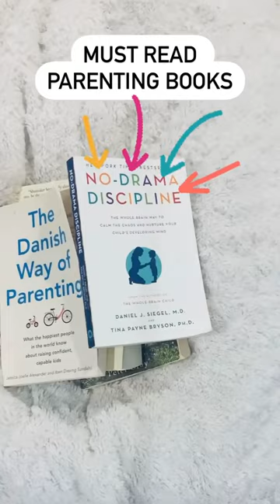Must Read Parenting Books for you to enjoy this year!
Just a few of my favorites! If you don’t have time (or don’t love to read) many of these are on audiobooks!

COMMUNITY // Join my free community to learn more about how to transform the lives of children by bringing play back to the forefront of childhood

🔗HELPFUL LINKS:
My Signature Course

OH HEY!! 👋🏻 A little more about me

Hi, I'm Alanna, the founder of Play. Learn. Thrive. I'm glad you found my video! I’m an education expert with a Master’s in Education, a former teacher with 10+ years of classroom experience, a mom to lots of kids (4 to be exact), a content creator, and a writer, dedicated to helping you raise confident, independent, and successful children. I’ve helped hundreds of parents all over the globe and cannot wait to get to know you!

Through tips, hacks, podcasts, courses and more FREE resources, I’ll show you how to use independent play in early childhood to encourage problem-solving, critical thinking, and self-reliance.

🔹DID YOU KNOW WE HAVE AN ETSY SHOP